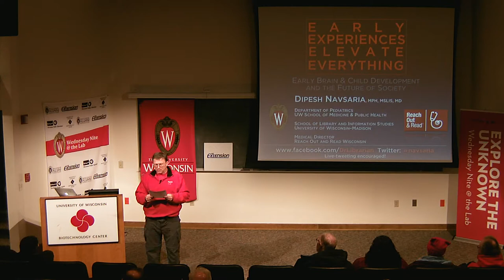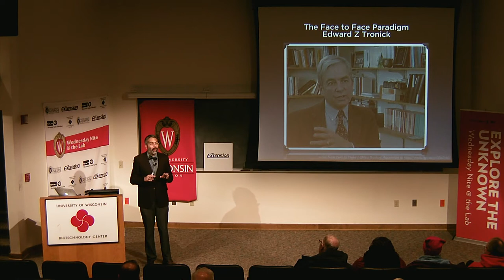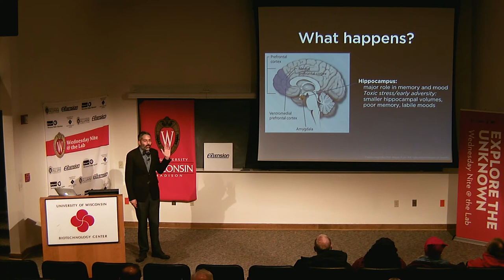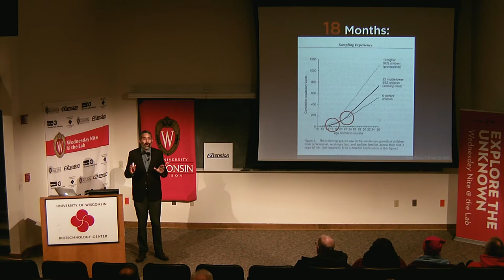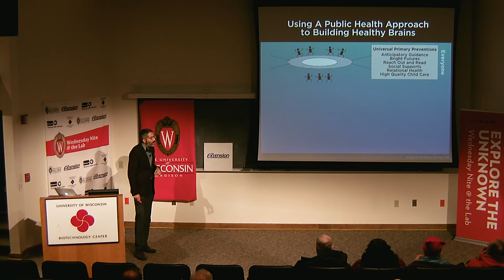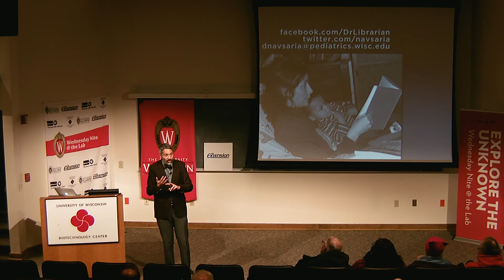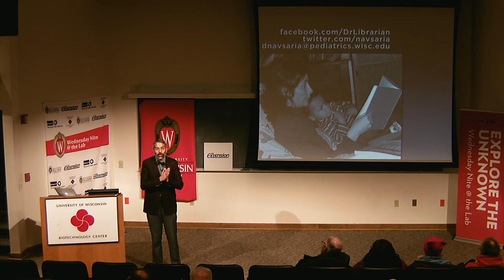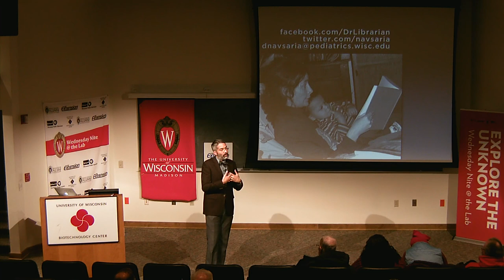WN@TL - Early Brain & Child Development & the Future of Society. Dipesh Navsaria. 2018.03.07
In his talk, Dipesh Navsaria will discuss the critical importance of the first 1,000 days of life and the key role that human relationships and interactions play during that period. He will review the concepts of toxic stress and how early adversity leads to lifelong issues, offering examples and a discussion of research that highlights these areas. Navsaria will also examine broad policy and programmatic principles that may help to address these issues, providing a framework for those who work with children and families.

Navsaria is a pediatrician working in the public interest, deftly blending the roles of physician, occasional children’s librarian, educator, public-health professional, and child-health advocate. With graduate degrees in public health, children’s librarianship, physician-assistant studies, and medicine, he brings a rare combination of interests and experiences together.

In addition to serving as an associate professor of pediatrics in UW–Madison’s School of Medicine and Public Health, Navsaria directs its MD–MPH program and is the medical director of its physician-assistant program. Clinically, he practices primary-care pediatrics, with a special interest in underserved populations. He is the founding medical director of Reach Out and Read Wisconsin and is heavily involved in both the training and practice components of child-health advocacy. He also has extensive involvement with the American Academy of Pediatrics at the state and national levels.